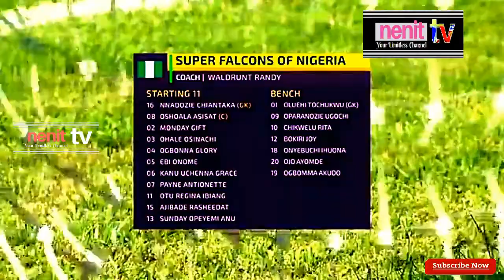Ghana vs Nigeria 1-0 AWCNQ Extended Highlights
Ghana vs Nigeria African Women Nations Cup Qualifier Played In Accra Ghana. The Black Queen Of  Ghana Won By 1- 0

awcon#blackqueens#superfalcons#ghana#Nigeria#football